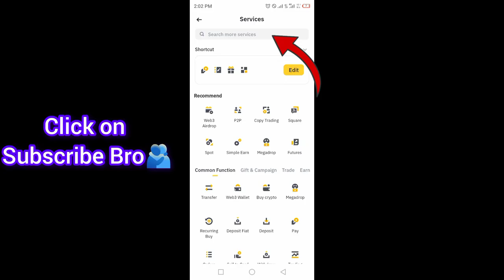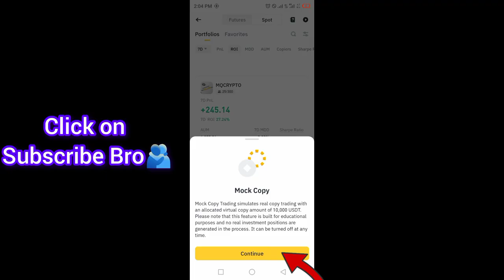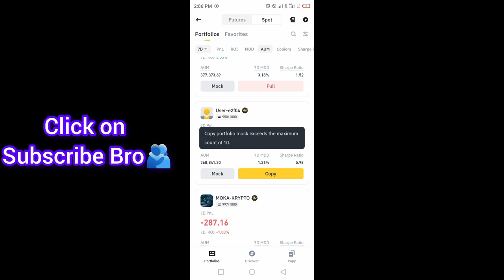10,000 FDUSD in Mock Trading Tournament | Binance Mock Spot Copy Trading Competition | Win FDUSD